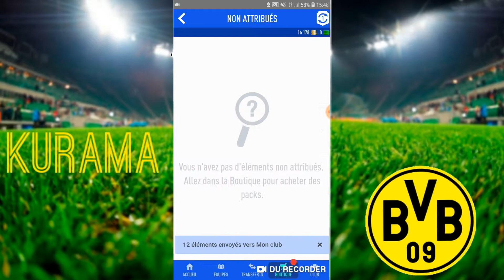Je teste enfin FUT Companion, l'appli à avoir sur son smartphone! ⚽️👌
Hey, salut les supporters!
C'est Kurama. 😉

Aujourd'hui, je découvre l'application "FUT Companion". 📱
Et comment vous dire? 🤔
Ça cartonne! 😍